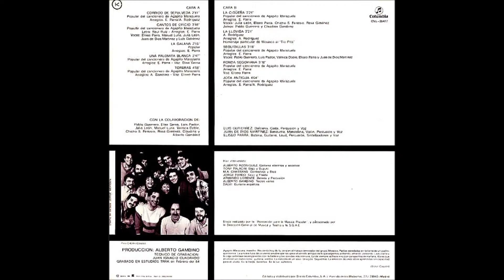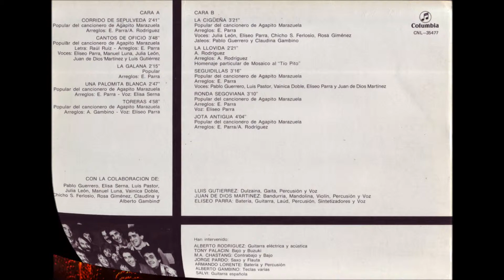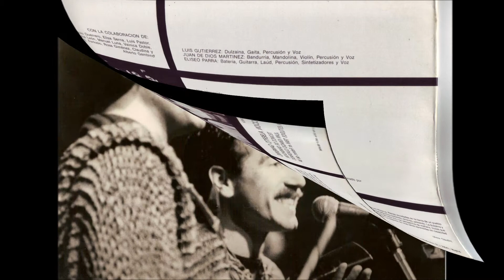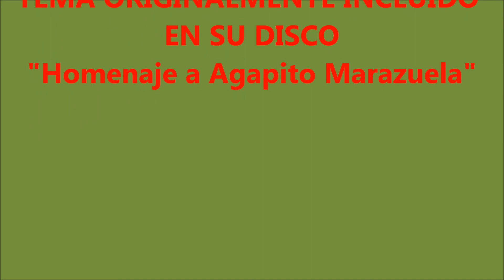MOSAICO - Una palomita blanca (Versión en vivo)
Grabado en un Concierto en Madrid, en la época de la "Movida madrileña". A los instrumentos tradicionales se sumaron el empleo de sintetizadores y bateria